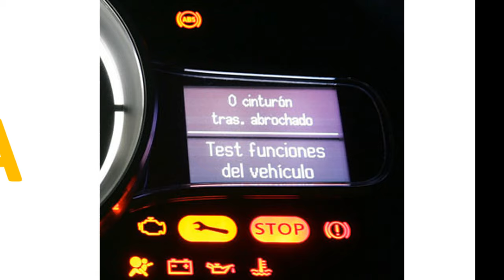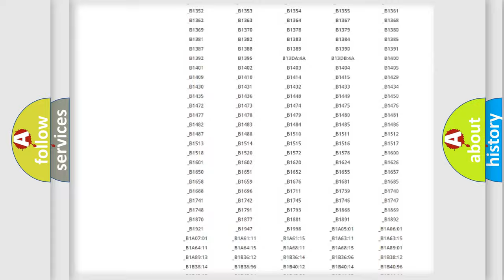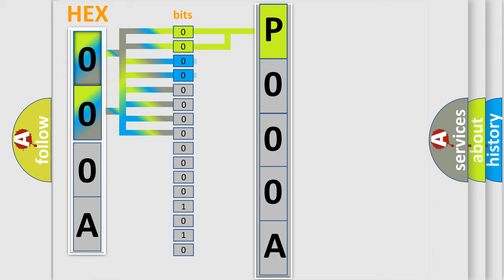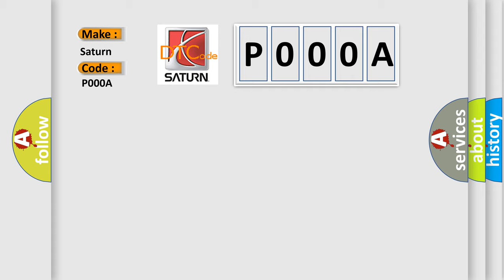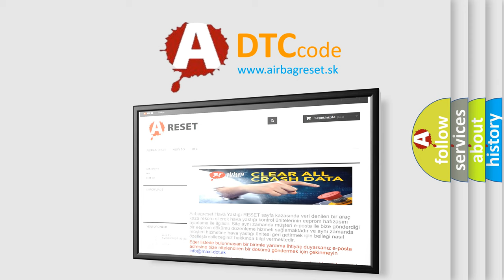DTC Saturn P000A Short Explanation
Contents:
0:21 Basic DTC analysis according to OBD2 protocol standard.
1:48 Insight into programming
2:58 A diagnostically understandable description of the Diagnostic Trouble Code
3:05 Basic error definition

Make:
Saturn
Code:
P000A
Definition:
Intake Camshaft Position (CMP) System Slow Response
Description:
The engine speed is between 736-6,016 RPM and engine oil temperature is between +14 and +266°F (-10 and +130°C).The actual camshaft position does not match the commanded position.
Cause:
 Engine oil low or in need of changing CMP Actuator Solenoid ignition voltage for an open or high resistance CMP Actuator Solenoid ignition voltage for an open or high resistance CMP Actuator Solenoid control circuit for an open or high resistance Engine timing components CMP Actuator Solenoid malfunction